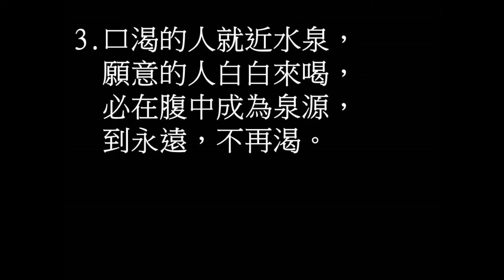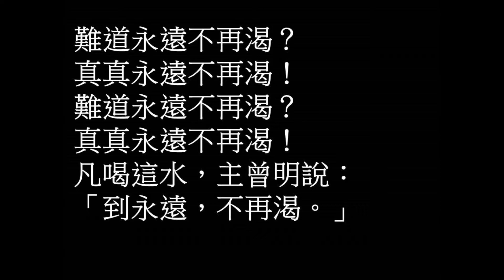生命泉源 伍偉基﹙粵語﹚We Are Feeding on the Living Bread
頌主聖歌 108
生命泉源 We Are Feeding on the Living Bread

1.我主耶穌是生命源，
  我主耶穌是活水泉，
  凡喝這水主曾明說：
  「到永遠不再渴。」
2.主在曠野要開道路，
  主在沙漠要開江河，
  流出活水澆灌我心，
  到永遠，不再渴。
3.口渴的人就近水泉，
  願意的人白白來喝，
  必在腹中成為泉源，
  到永遠，不再渴。
難道永遠不再渴？
真真永遠不再渴！
難道永遠不再渴？
真真永遠不再渴！
凡喝這水，主曾明說：
「到永遠，不再渴。」